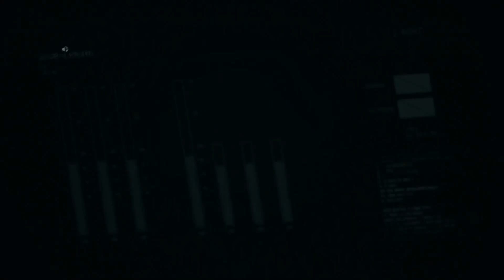ﾒﾀﾙｷﾞｱｿﾘｯﾄﾞ5 ﾌｧﾝﾄﾑﾍﾟｲﾝ ｽｶﾙｽﾞ 逃げないで倒してみた Episode16 日本語 実況 part23 METAL GEAR SOLID Ⅴ THE PHANTOM PAIN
English message it will write to the end of a sentence .

スカルズ再登場!
前回はコテンパンにされながら逃げ切った。
今度こそは倒す！制圧前進のみ!!!
ﾒﾀﾙｷﾞｱｿﾘｯﾄﾞ5 ﾌｧﾝﾄﾑﾍﾟｲﾝ 売国の車列 Episode16 日本語 実況  part23 METAL GEAR SOLID Ⅴ THE PHANTOM PAIN
TRAITORS　CARAVAN

Skulls re-appeared!
The last time was Nigeki~tsu while being in Kotenpan.
Now what beat! Suppression forward only !!!
Convoy of Metal Gear Solid 5 phantom pane betrayal of one's own country Episode16 Japanese commentary part23 METAL GEAR SOLID Ⅴ THE PHANTOM PAIN

Thank you all means about the Good button and the channel registration .

Come also those of Twitter , follow thank you .